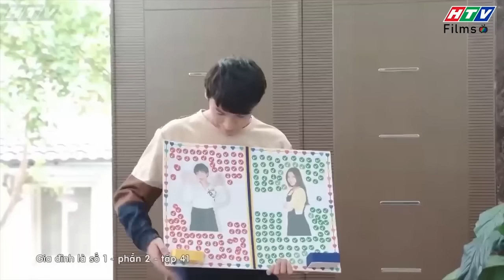Gia đình là số 1 Phần 2 | Lam Chi không chịu thua bất cứ ai trừ CHÓ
00:00 Đón xem Tạp Hóa Năm Châu
02:00 Đón xem Mẹ Trùm
04:00 Đón xem Gia Đình Là Số 1 Phần 2
06:00 Đón xem Bánh Mì Ông Màu Phần 2
08:00 Đón xem Tạp Hóa Năm Châu